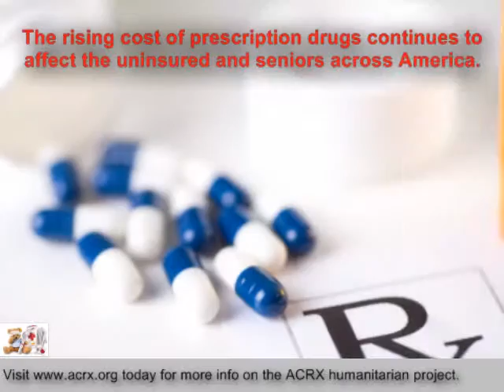Center for Behavioral Health Receive Tribute & Medicine Coupons By Charles Myrick of ACRX